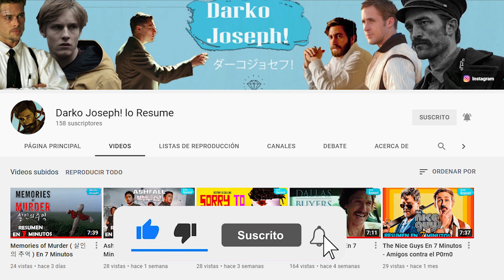Wildlife En 5 Minutos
Dirección  Paul Dano
Espero disfrutaras del video ♡